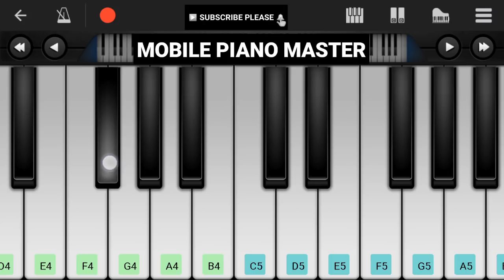Main Dhoondne Ko Zamaane Mein Piano |Piano Keyboard|Piano Lessons|Piano Music|learn piano Online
1. Click on link for download  this Application

2. Buy A Budget Casion Piano on Amazon.

3. Buy A budget Yamaha piano on Amazon.